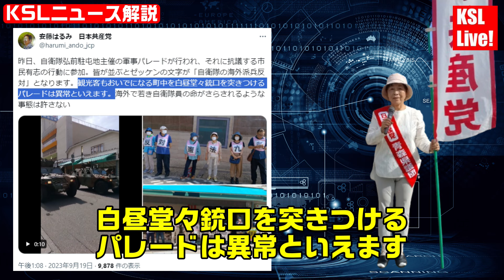共産党議員がデマ「自衛隊が市民に銃口を向けた」２年連続で同じ駐屯地パレードを虚偽情報で中傷する常習者【KSLチャンネル】